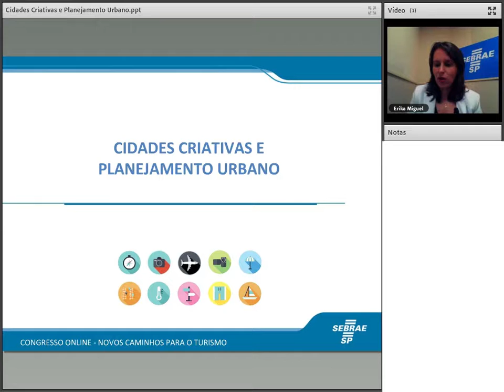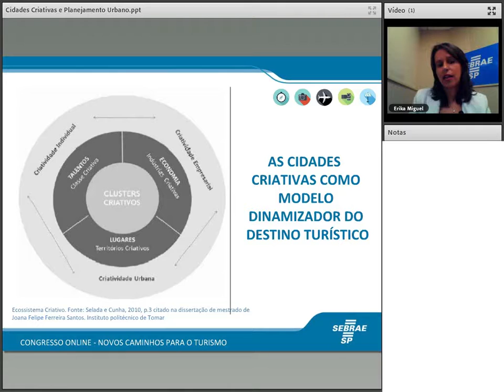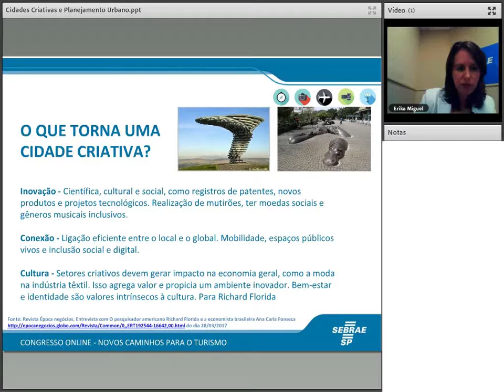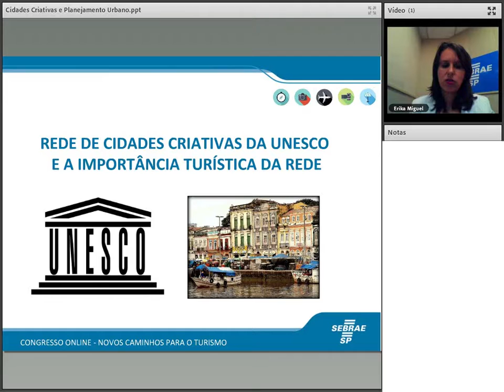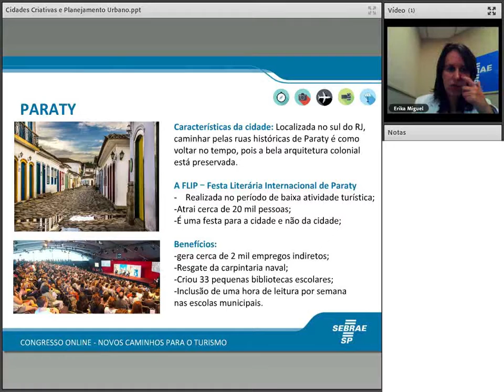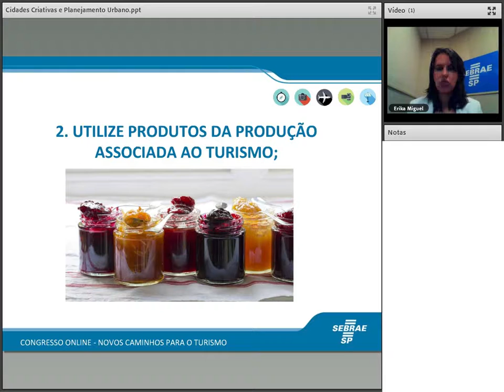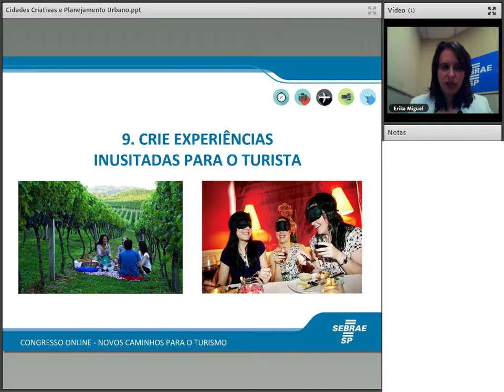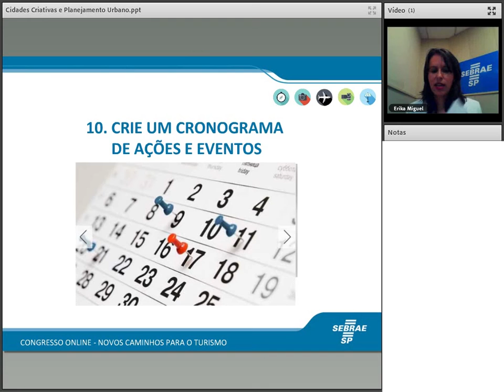Cidades Criativas e Planejamento urbano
Sinopse: Como seu empreendimento pode contribuir para deixar sua cidade mais criativa e atrativa para o turista.
 Palestrante: Erika Miguel de Jesus